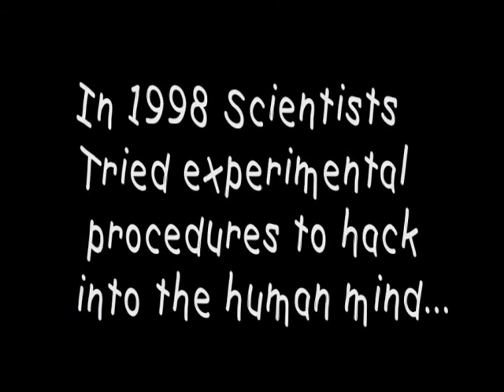The Dream Sequence (Short Film)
This short film tells the story of scientists attempting to hacking into the human consciousness. Things take a turn for the worst...

Created sometime around 2003.

Cast
Staci Darlington
Caitlyn Montoya
Tyle Lere
Brad Backus
Dustin Abell
Eirin Hagen Kjølaas
Emma Ebintra
Justin Lane